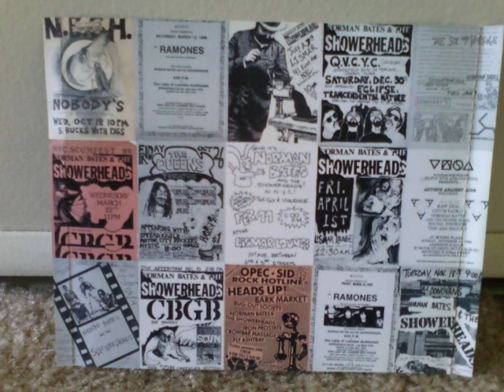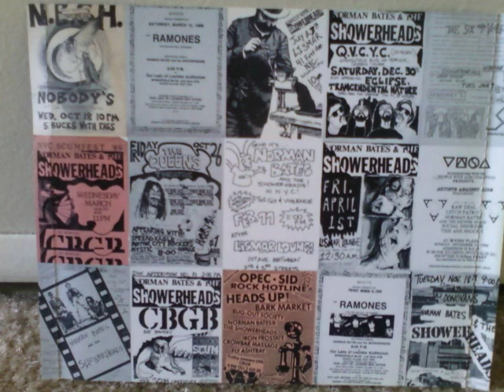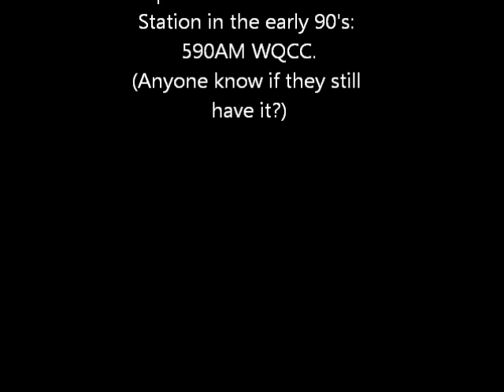Norman Bates and the Showerheads - Here They Come (Not Another Insect Story)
Norman Bates and the Showerheads GREAT lead off track to their LP and compilation CD Here The Come (Not Another Insect Story).

Jim Starace - Guitar/Vocals
J Garino - Bass/Vocals
Rob Schiff - Guitar/Vocals
Mike Bys - Drums

Here They Come (Not Another Insect Story)
Self Titled lp (Desperate Records - 1989)

The air is cool, the rain is white
They did it, what we were afraid they might
They sought to the ultimate last resort
And now we are in the basement watching news reports
Of everyone on earth in the same situation
Say hello to the end, the end of creation
Now we are all at peace, or should I say in pieces?
Everything that is left of us is eaten by the leaches

Existence has ended, history is history
Who began the end, will always be a mystery
Death and destruction have hit every nation
Now we can shake hands with intense radiation
Isn't it ironic who's the only ones alive
Now they can step on us in the motel in the sky
Arms control was useless, star wars was a waste
Now you know what happens when old men act in haste

We've got nothing left now, what have we done?
Look in the mirror, your face is gone
Nothing left to live for, just waiting to die
Your heart is slowing down, your next say goodbye!

Not another insect story.  It's their turn to share the glory!

"It's our's!" I heard 'em call out, "we thrive on nuclear fallout"
We'll never get stepped on anymore
Insects know all the trics, we don't have politcs
So we can't make any war
"Attack!" screamed the leader to his brothers
"A million to one leg and a million to the other
 It's our world now no more political thugs
 No one here, no one here but us cockroaches!"